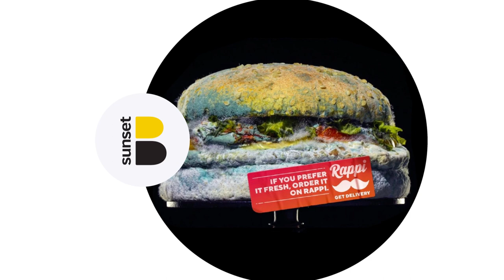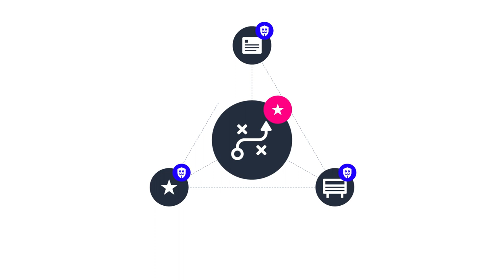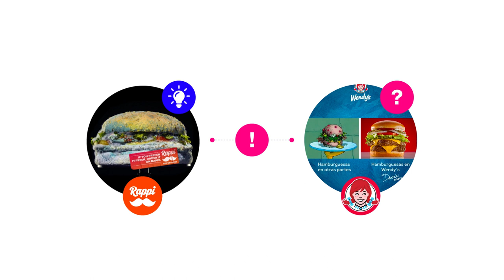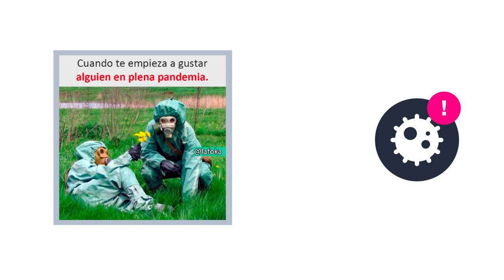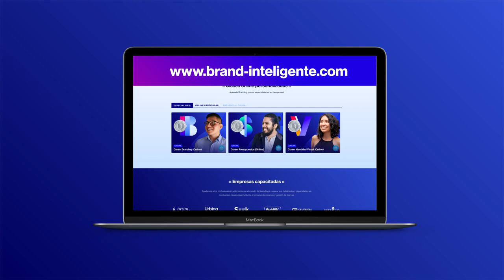Hackvertising: Qué es y cómo aplicarlo | Branding Inteligente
HACKVERTISING: Comprender para comunicar.

Redacción: Daniel Zúñiga
Diseño: Roger Lara
Animación: Paola Bautista